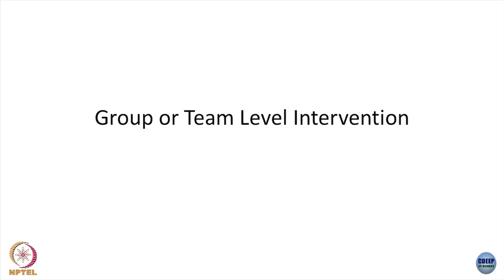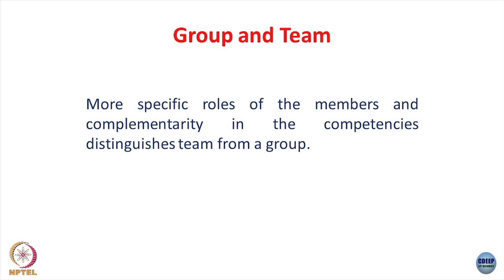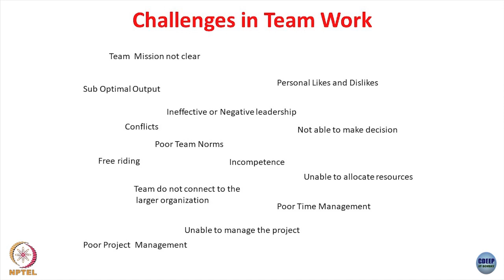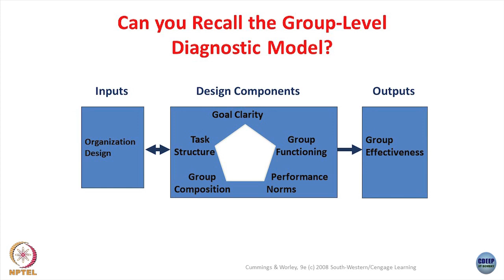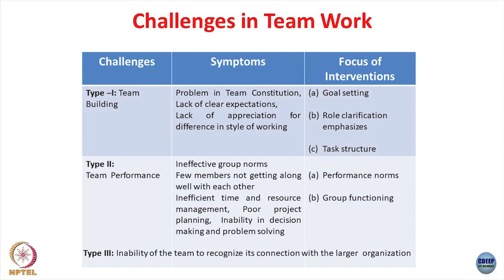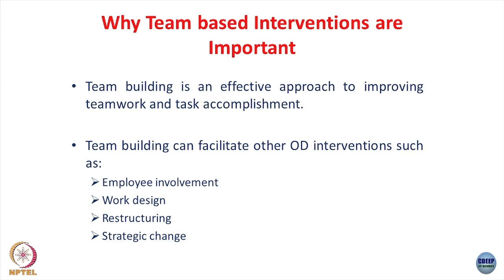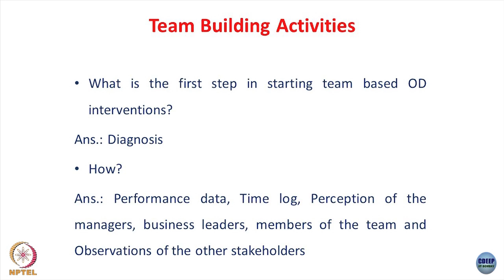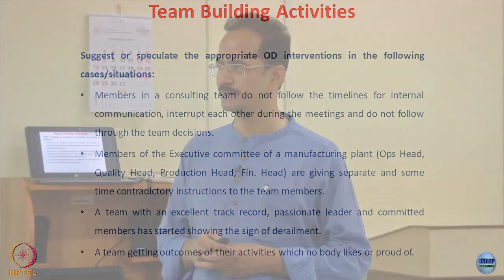Week 3-Lecture 11 : Group or Team Level OD Interventions